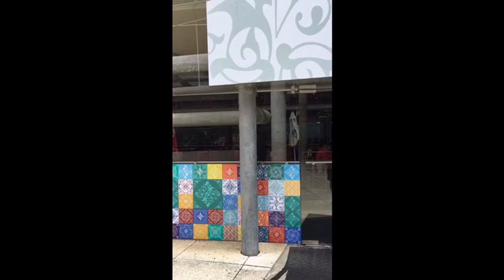COMUNICAÇÃO VISUAL, PUBLICIDADE E MARKETING, CARPINTEIRO, ELETRICISTA COMO É EM PORTUGAL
Olá galera do meu canal, meu não, nosso canal!
Como vocês estão? Eu estou bem.
Próximo video sobre NIF, SEGURANÇA SOCIAL, ATESTADO DE MORADA E CONTA EM BANCO.